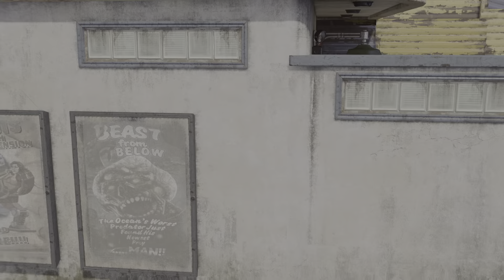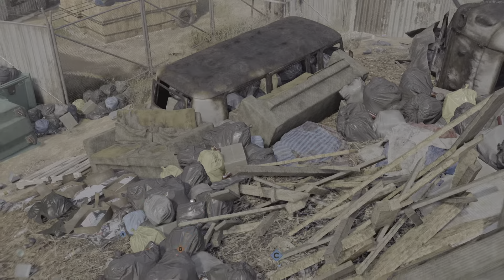Call of Duty: Black Ops Cold War Drive In Overhead View